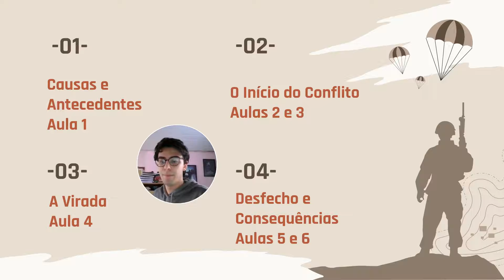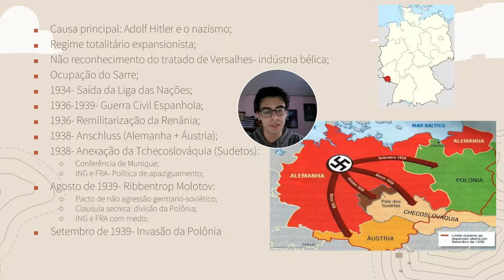História: Segunda Guerra Mundial I- Causas e Antecedentes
A crise capitalista internacional, a ascensão do socialismo soviético e principalmente, a ascensão dos regimes totalitários na Europa são os principais motivos de eclosão da segunda guerra mundial. Vem estudar comigo esse assunto!